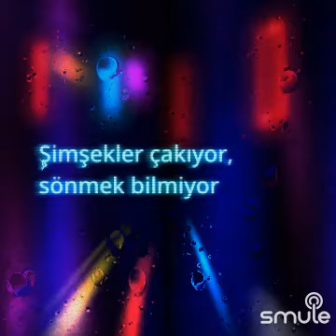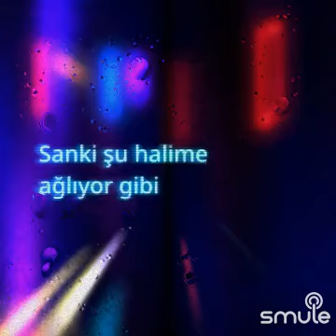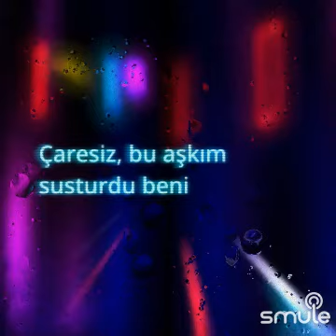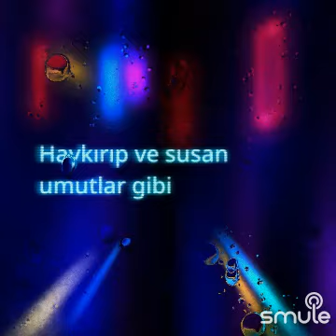🏪 YAĞMURLA AĞLADIM 🏪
Söz       :    Gönül   ŞEN
Yorum  :    Muharrem   DALGIÇ    /    Mihrimah_NUR_Duygu